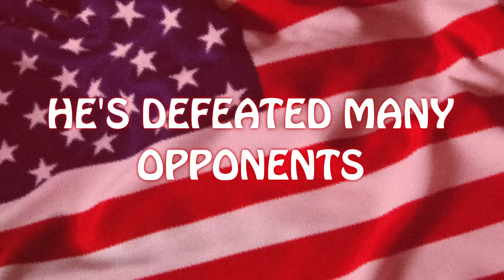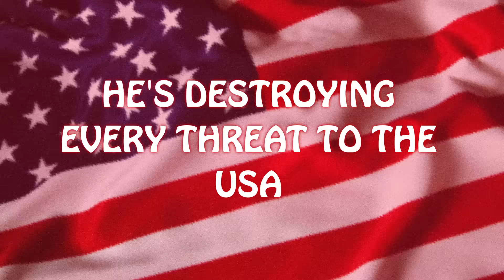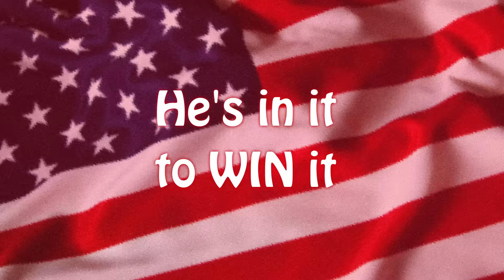Donald Trump: The Movie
WE WILL MAKE INTERNET CARTOONS GREAT AGAIN!

More cartoons!

Mah Tweeter!